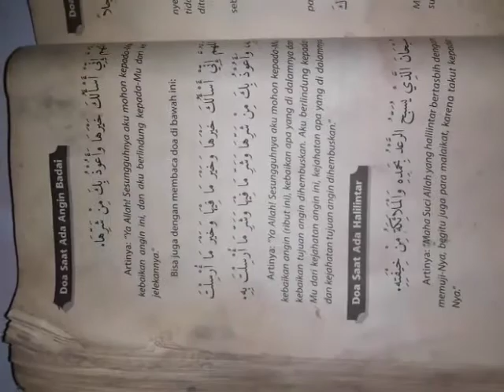Doa Saat Angin Bertiup Kencang , dll, InshaaAllah, tks , Maaf ➿➰💯📒☂️🌀🔵📜📓⛱️🙂😶🌊💧☔☃️🌂🌈